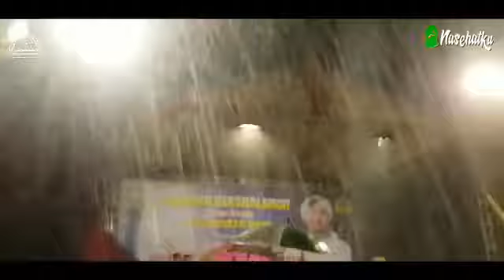Semua karena Cinta | syubbanul muslimin